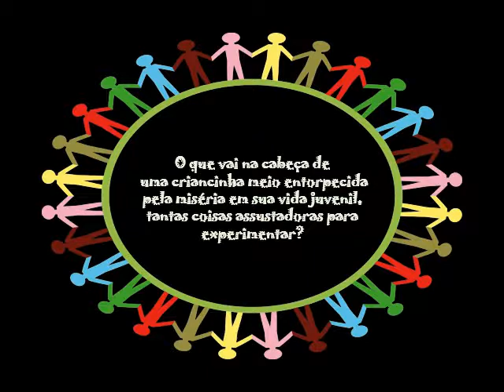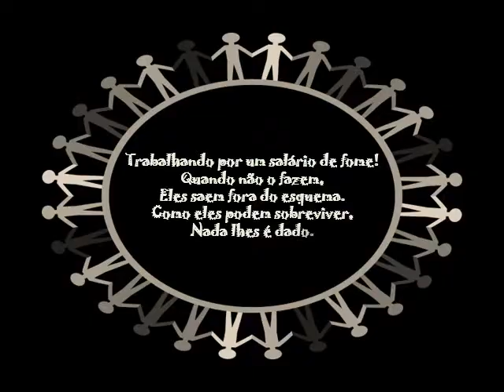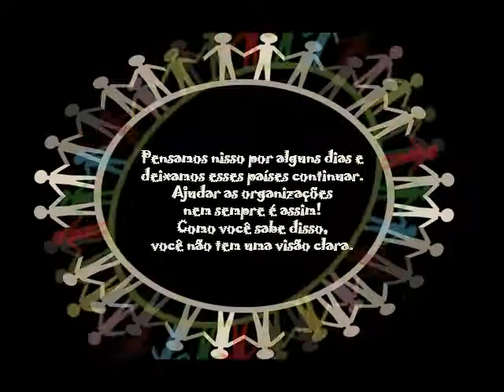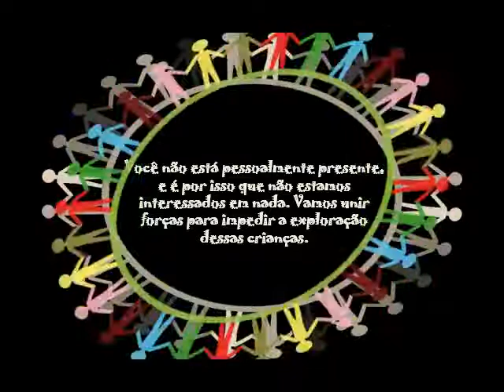Salvem as Crianças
Obrigação